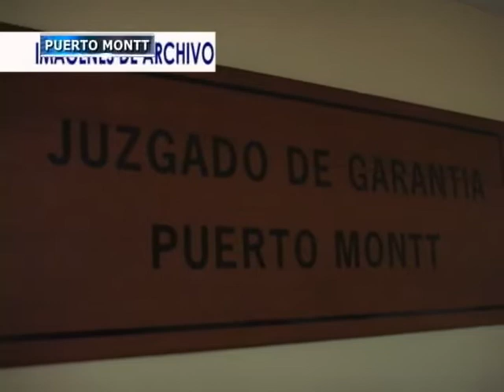Restan importancia a funa a Bachelet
El Alcalde de Puerto Montt, Gervoy Paredes, restó importancia a la funa y agresiones que se vivieron tras el término del acto político de Michelle Bachelet en la zona.